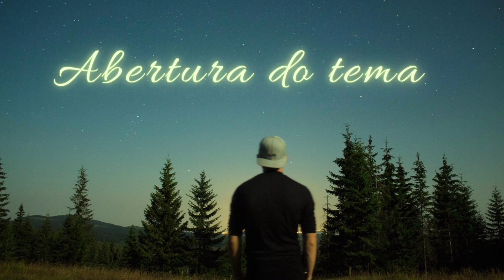7 comportamentos favoráveis à autorrealização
Meu presente 🎁 para você trabalhador no dia do trabalhador.